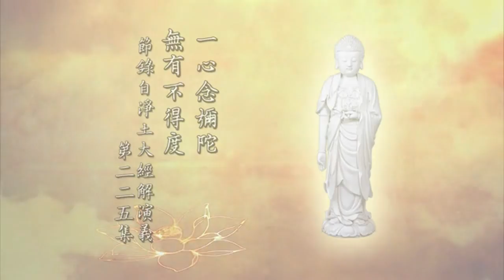296 一心念彌陀 無有不得度.(信願持名 念佛的真實利益) 淨空法師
一心念彌陀 無有不得度.---節錄自淨土大經解演義第二二五集，由 數位圖書館-華藏淨宗弘化網 提供.---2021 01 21發佈.【播放清單】